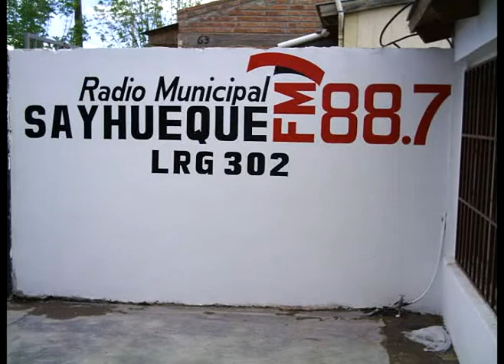Good Show FM SAYHUEQUE